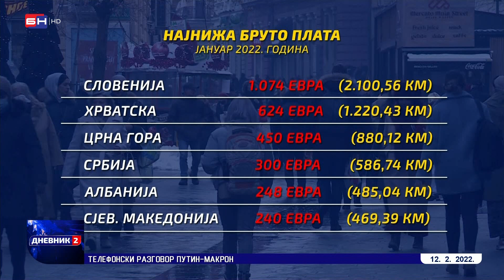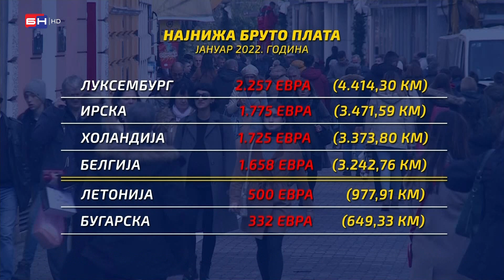BiH nije u izvještaju Eurostata o najnižim zaradama (BN TV 2022) HD